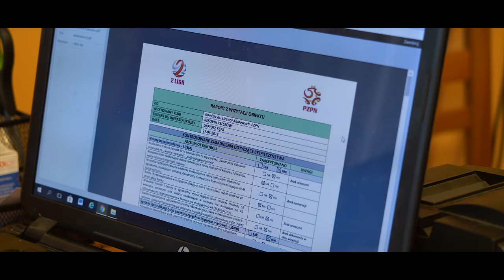CZASWRACAĆDODOMU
Czas wracać do domu! 🔥

Bierzemy sprawy w swoje ręce i zaczynamy robić wszystko, by wrócić rozgrywać mecze w lidze centralnej przy Wyspiańskiego 22! ⚪🔴

Mamy wytyczne z PZPN, wiemy co musimy zmienić, a co musimy poprawić! Wierzymy, że damy radę! 💪

Wkrótce ruszymy ze specjalną akcją, która sprawi, iż każdy Resoviak będzie mógł dołożyć cegiełkę do powrotu na W22!

Śledźcie nasze media społecznościowe oraz stronę internetową, by być na bieżąco! Wkrótce więcej informacji 😎